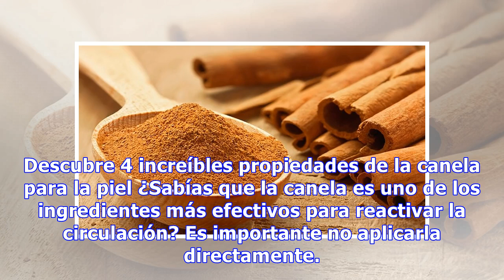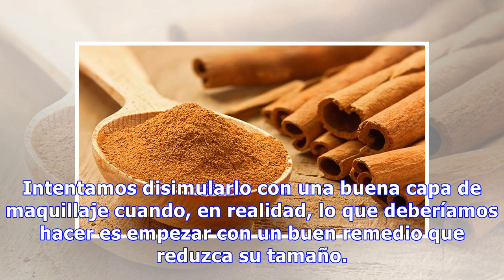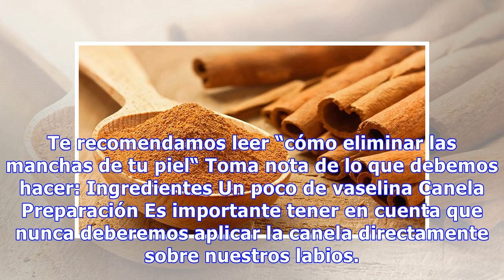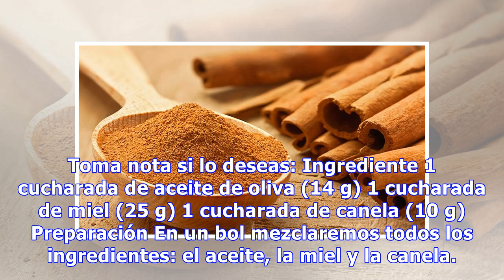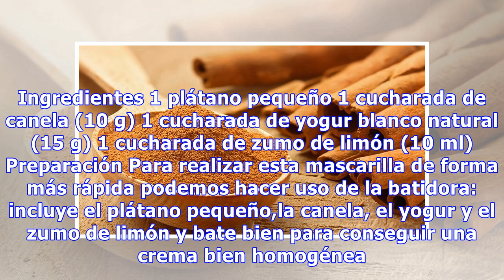Descubre 4 increíbles propiedades de la canela para la piel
Descubre 4 increíbles propiedades de la canela para la piel ¿Sabías que la canela es uno de los ingredientes más efectivos para reactivar la circulación? Es importante no aplicarla directamente. La combinaremos con otros productos para beneficiarnos de sus propiedades 0 Compartidos El uso de la cane...